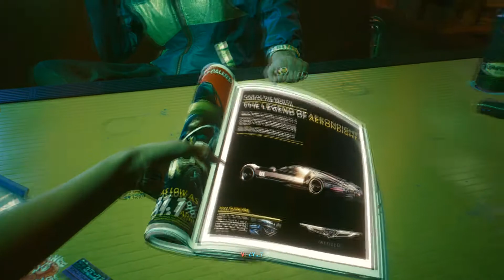¡Bienvenidos a NIGHT CITY! | CYBERPUNK 2077 #1 | SrJoel336